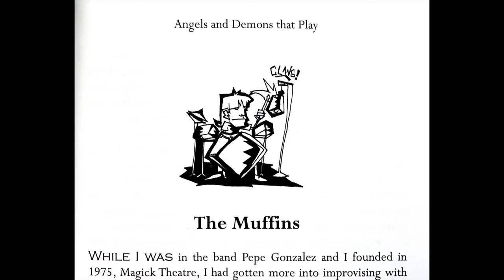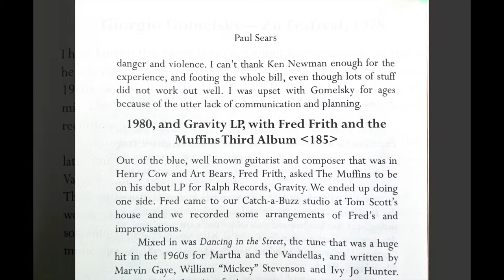Paul Sears: Angels and Demons That Play - Book Review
We review Angels and Demons That Play, a new memoir by composer and multi-instrumentalist Paul Sears.  Sears is perhaps best known for his work with The Muffins and other progressive rock bands, but he has been involved a wide variety of other collaborations and musical adventures as described in this book.